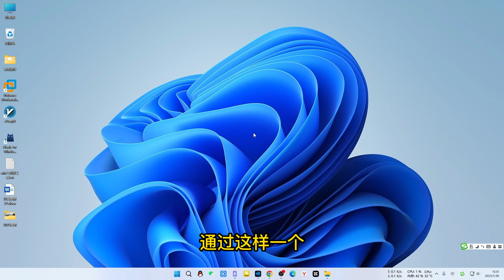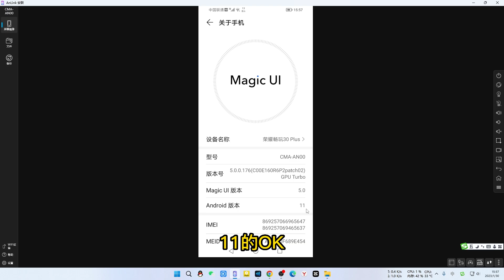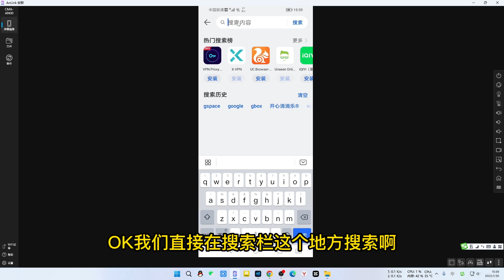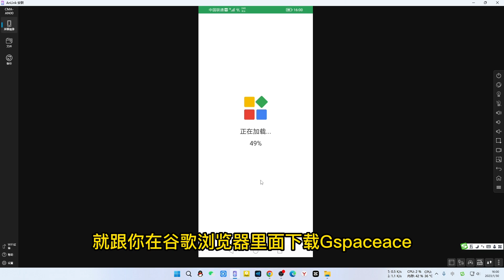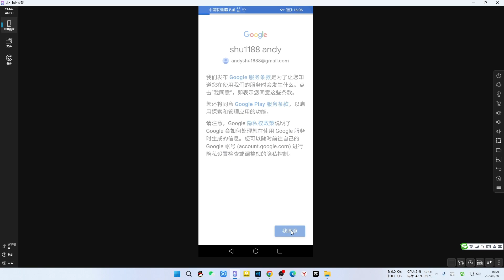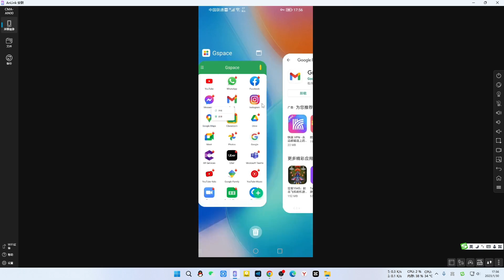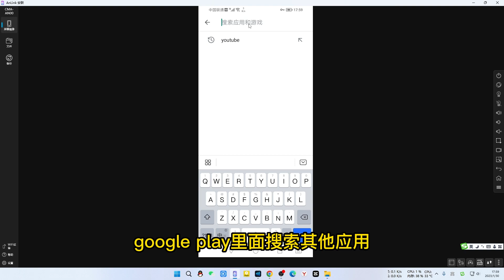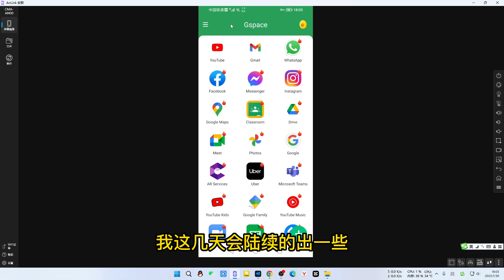两种方法安装google play商店，软件自带google框架，有无科学上网都可实现